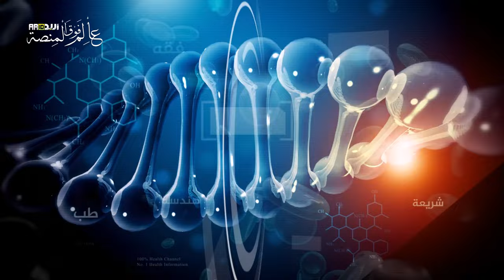عالم فوق المنصة مع الدكتور ضيف الله بن محمد الضعيان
د. ضيف الله بن محمد الضعيان، أستاذ مشارك في قسم الكيمياء بجامعة الملك سعود، حدثنا في هذا اللقاء الماتع عن رحلته الشخصية والعلمية وتجاربه بدءاً من نشأته في مدينة البكيرية بمنطقة القصيم، ويستعرض كيف شكلت تلك التجارب مسيرته الأكاديمية حتى حصوله على درجتي الماجستير والدكتوراه من جامعة مانشستر. كما يناقش التحديات التي واجهها، من عدم توفر التعليم الثانوي في منطقته إلى صعوبات الدراسة في الخارج، إضافة إلى تأثير الشخصيات الهامة في حياته. يسلط الفيديو الضوء على البحث العلمي في الكيمياء، ابتكاراته في مجال الحفز الكيميائي، وجهوده في تدريب الأجيال الصاعدة، بالإضافة إلى أنشطته المتنوعة في الإعلام والتعليم."